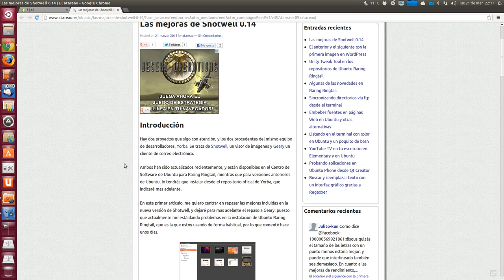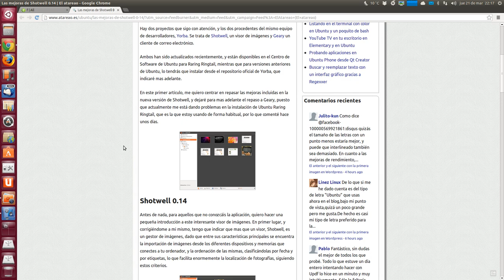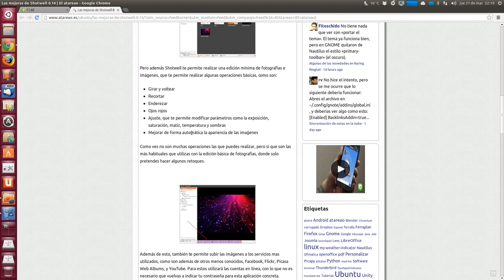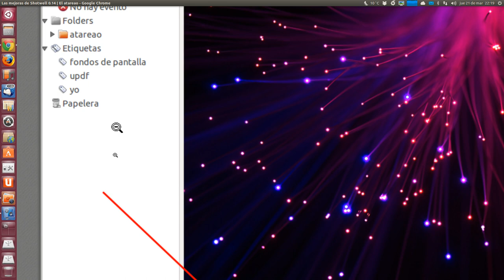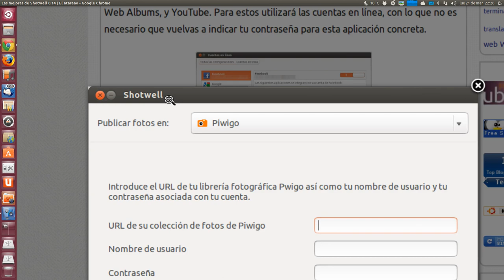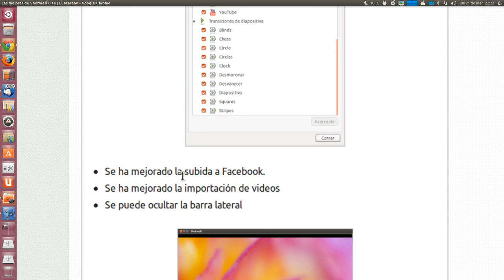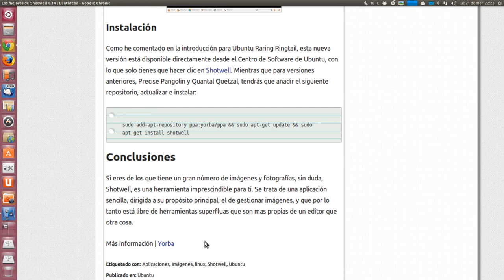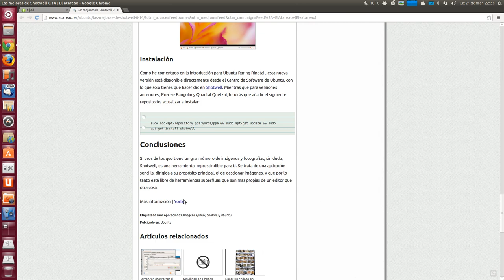Las mejoras de Shotwell 0.14 UBUNTU LINUX UBUNTU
Antes de nada, para aquellos que no conozcáis la aplicación, quiero hacer una pequeña introducción a este interesante visor de imágenes. En primer lugar, y corrigiéndome a mi mismo, tengo que indicar que mas que un visor, Shotwell, es un gestor de imágenes, dado que entre sus características principales se encuentra la importación de imágenes desde los diferentes dispositivos y memorias que conectes a tu ordenador, y la ordenación de las mismas, clasificándolas por fecha y por etiquetas, lo que facilita enormemente la localización de fotografías, siguiendo estos criterios.
sudo add-apt-repository ppa:yorba/ppa && sudo apt-get update && sudo apt-get install shotwell